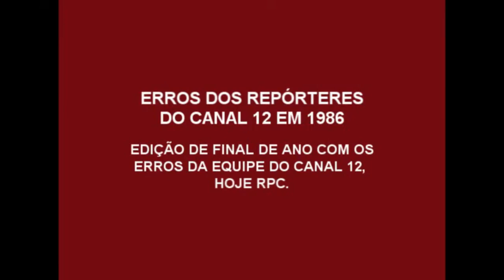Erros dos repórteres da RPC (Canal 12) no ano de 1986.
Erros dos repórteres da RPC (Canal 12) no ano de 1986. Edição de final de ano apresentada no Jornal Estadual.